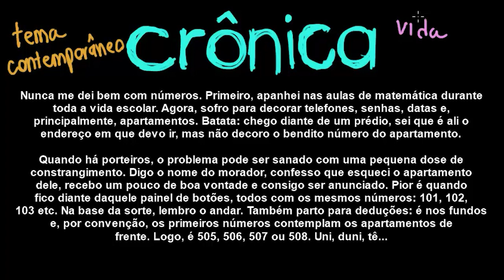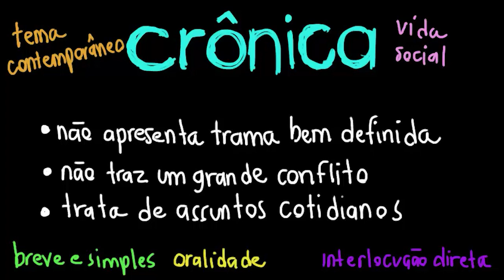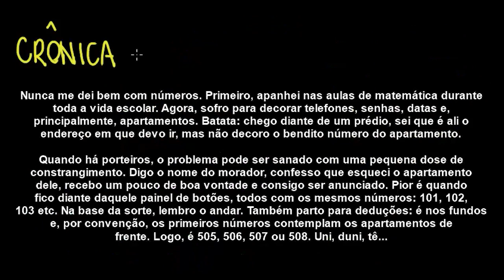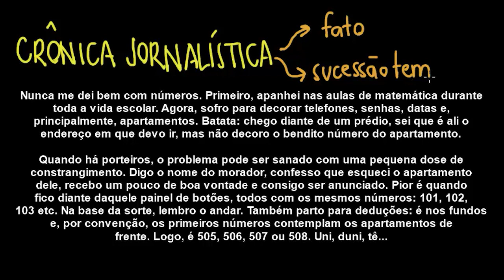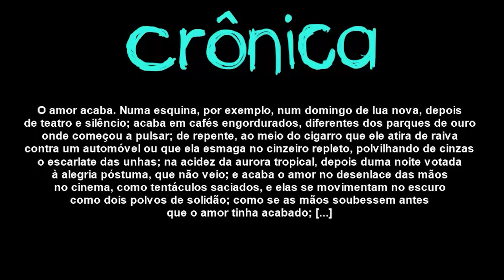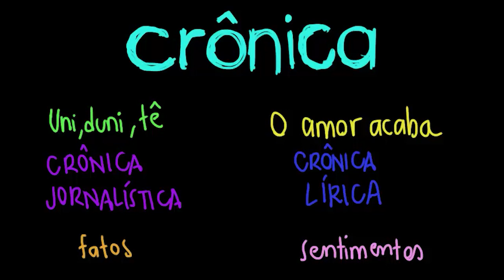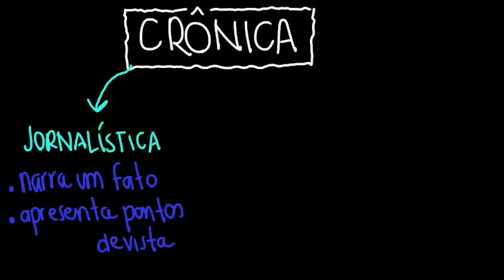Crônicas líricas, visuais e jornalísticas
Nesta aula, são apresentadas informações sobre variações do gênero crônica, partindo de crônicas jornalísticas e chegando também a crônicas líricas e visuais.